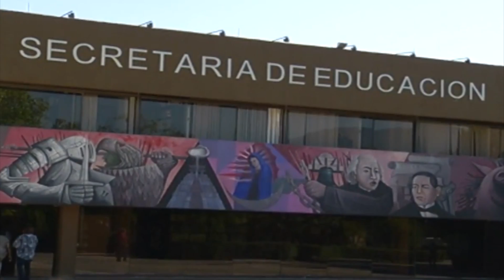Elevar calidad de la educación, principal reto de Coahuila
La Reforma Educativa garantiza que los mejores maestros están el frente de los grupos, porque ganaron sus plazas mediante concurso, afirmó el Secretario de Educación, quien dijo que el máximo reto es elevar la calidad de la educación en Coahuila.